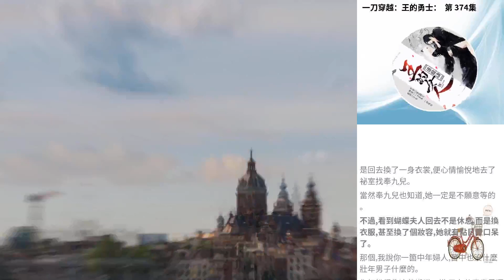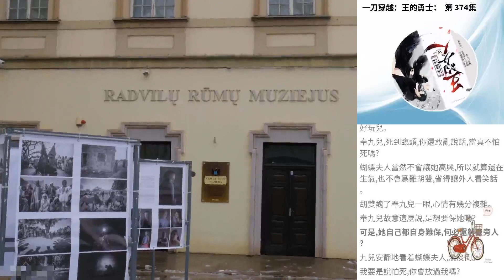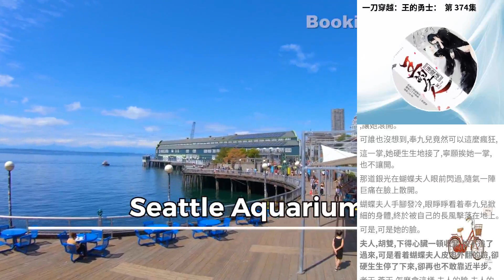一刀穿越：王的勇士： 第 374集